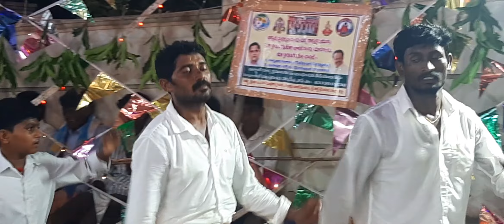||వెంకటేసుపల్లిఅగ్నిగుండం|| వెంకటరమణయ్యదాసు|| సూరిబాబు||ప్రభాకర్||నాయబ్|| మౌలాలి||📷📷📷📷📷